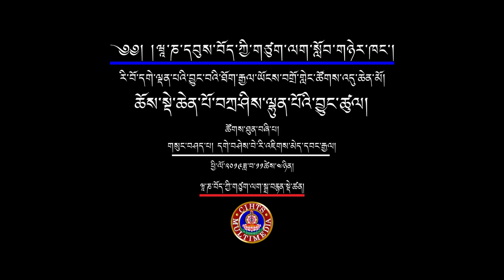ཆོས་སྡེ་ཆེན་པོ་བཀྲ་ཤིས་ལྷུན་པོའི་བྱུང་ཚུལ། གསུང་བཤད་པ། དགེ་བཤེས་བེ་རི་འཇིགས་མེད་དབང་རྒྱལ།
རི་བོ་དགེ་ལྡན་པའི་བྱུང་བའི་ཐོག་རྒྱལ་ཡོངས་བགྲོ་གླེང་ཚོགས་འདུ་ཆེན་མོ།
ཆོས་སྡེ་ཆེན་པོ་བཀྲ་ཤིས་ལྷུན་པོའི་བྱུང་ཚུལ།
གསུང་བཤད་པ། དགེ་བཤེས་བེ་རི་འཇིགས་མེད་དབང་རྒྱལ།
དཔལ་མཉམ་མེད་རི་བོ་དགེ་ལྡན་པའི་བསྟན་པའི་སྲོལ་འབྱེད་རྗེ་ཙོང་ཁ་པ་ཆེན་པོ་དགོངས་པ་གཞན་དོན་དུ་གཤེགས་ནས་ལོ་ངོ་༦༠༠ འཁོར་བའི་བཀའ་དྲིན་རྗེས་དྲན།
3-5 November 2019
ཝཱ་ཎ་དབུས་བོད་ཀྱི་གཙུག་ལག་སློབ་གཉེར་ཁང་།